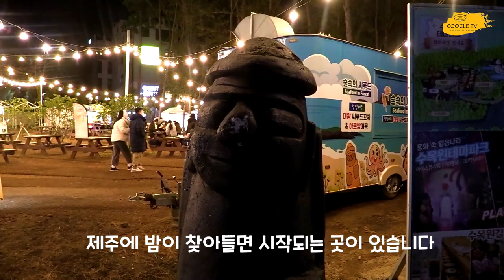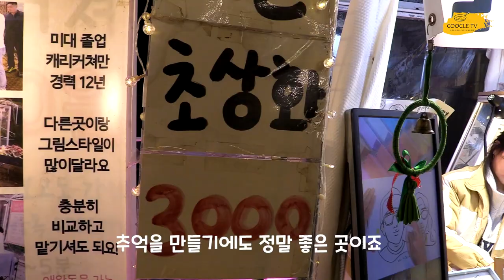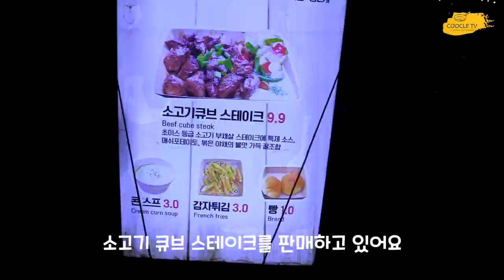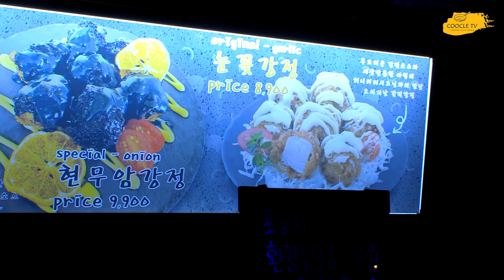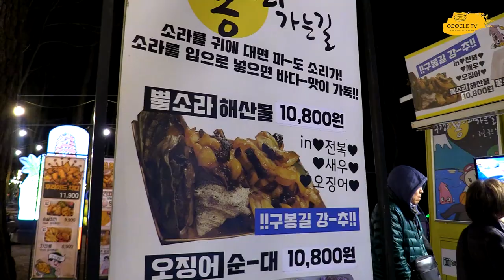제주 수목원야시장 먹거리들 / Jeju Night, Delicious Foods at the Arboretum Night Market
제주도에 밤이 찾아오면 시작되는곳, 수목원 야시장입니다.
매일 저녁 6시부터 10시까지 열리는 분위기 좋은 야시장이죠
아이들이 놀거리도 있고, 추억만들기도 좋고 특히 먹을거리가 정말 다양하게
제주 특산물을 이용한 먹거리도 많죠.
낮엔 제주의 아름다운 풍경을, 밤엔 야시장에서 분위기 있게 맥주 한잔 하는것도 여행을 즐기는 좋은 방법이 되겠죠

It is the arboretum night market, where night comes to Jeju Island.
It's a nice night market that opens every night from 6pm to 10pm.
It's good for children to have fun and make memories. Especially, there's a variety of food.
It's ready.
There are many foods using Jeju specialties.
Having a beer in the night market and the beautiful scenery of Jeju during the day will be a good way to enjoy the trip.